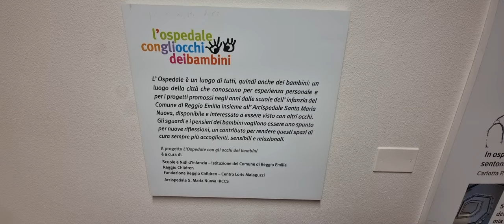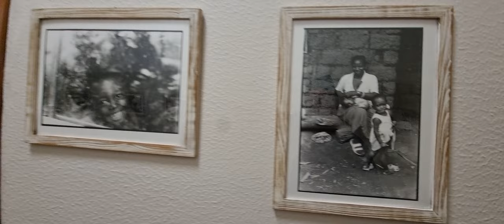L'ospedale Santa Maria nuova di Reggio Emilia visto dai bambini. E la mostra di foto di stranieri